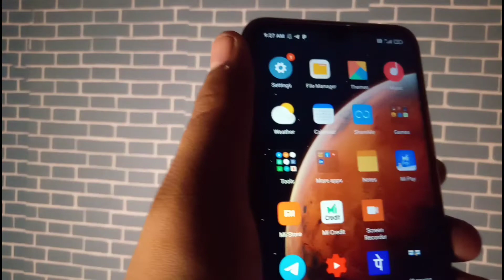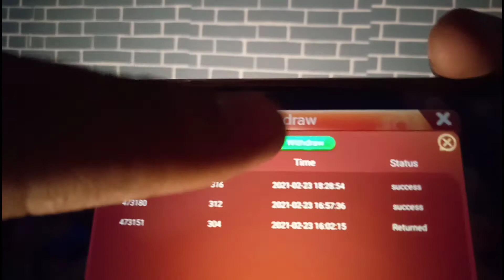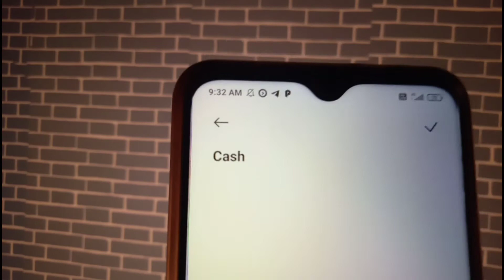New earning app with instant payment | sign up and withdraw money | best self earning app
my setup
camera control

zomato gold
Zomato hack
Zomato tricks
Zomato referral cod,free sample products in india
free sample
free samples
free products
free product
Money SCRIPT
10+10 In One Minutes Live Proof
Unlimited Trick